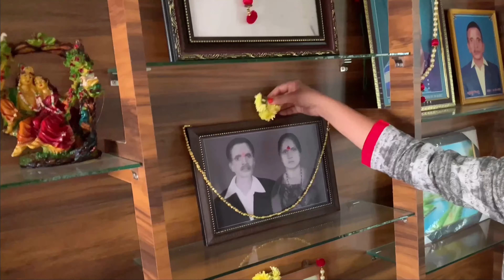Deepawali celebration vlog in Kannada | Traditional way of celebrating | Festival of Lights | Diwali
A traditional Deepawali celebration in Karnataka.